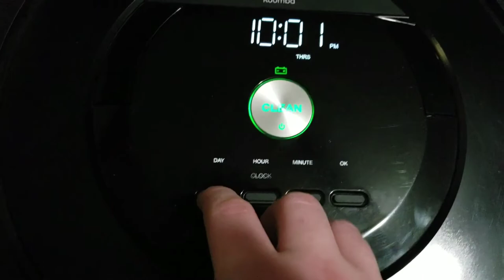Demo of an iRobot Roomba 805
Products used in video:
iRobot Roomba 805

Song:
Goody

Artist:
Samsung